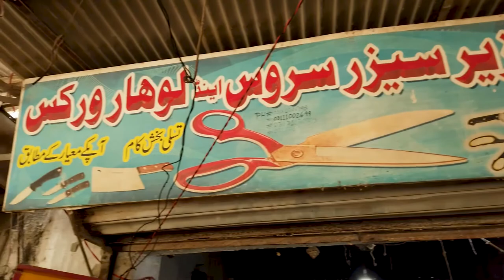How to knife sharpening || sharpening a knife 2022 || Qurbani knife sharpener 2022 || Butcher Tools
Today we will show you
A man sharpening butcher tools in a small shop who has been doing his job well for 30 years

I Am THANKFUL to you for visiting my channel. This is honor for me to share all expertise and knowledge to you.
ALL WE NEED IS YOUR LOVE To :)

This video is a professional man Please do not try at home as it can
be dangerous if you do not have any safety types of equipment and have little or no experience in this field.